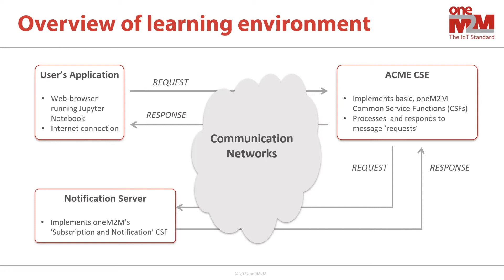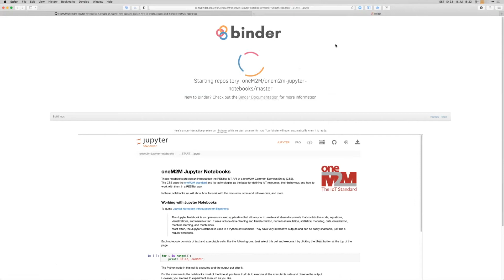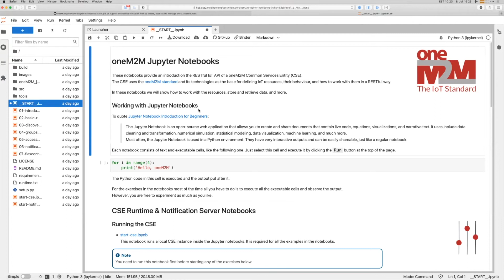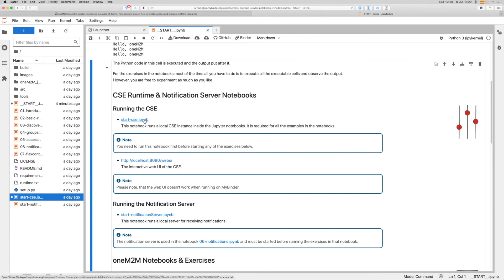Jupyter Notebook Videos & Presentations | Episode 1 - Setup Configurations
This series of talks uses Jupyter Notebooks to illustrate the basic capabilities that oneM2M standards support. In this talk, Andreas explains how to access the Notebooks online, and how to run a oneM2M Common Services Entity (CSE), which functions as an IoT platform, inside the Notebooks. He also explains how oneM2M supports the exchange of messages between applications and a CSE.